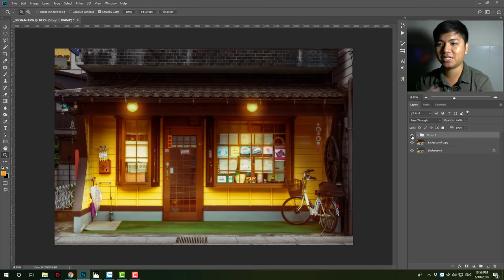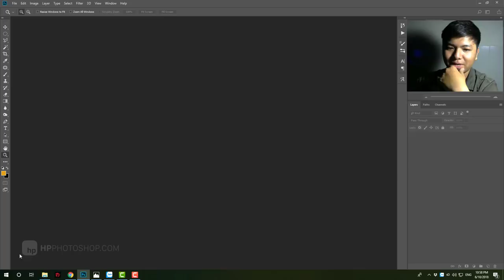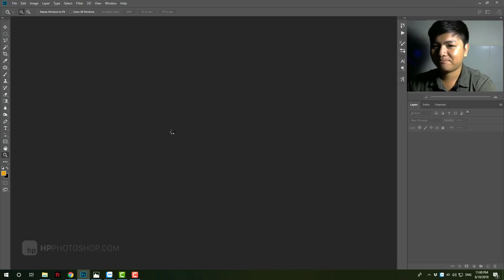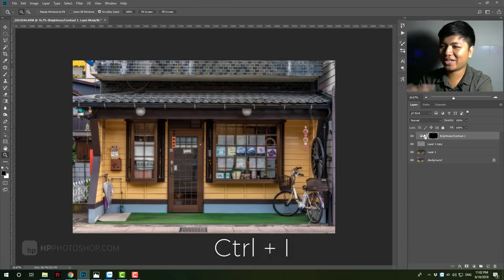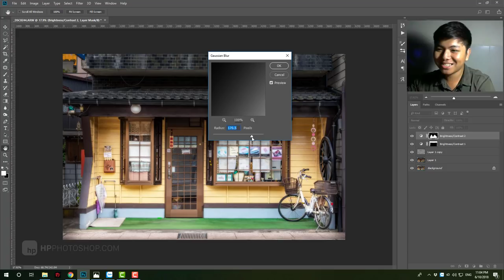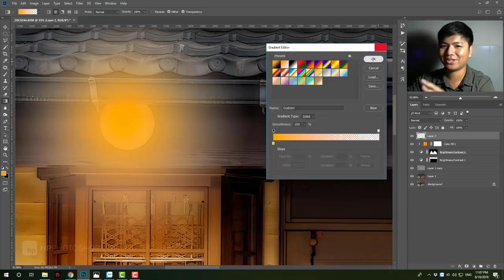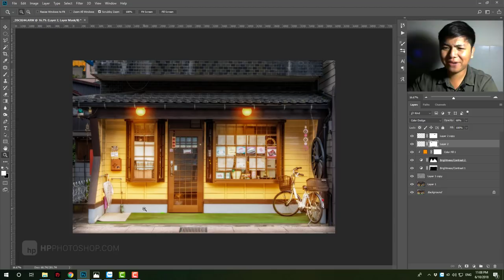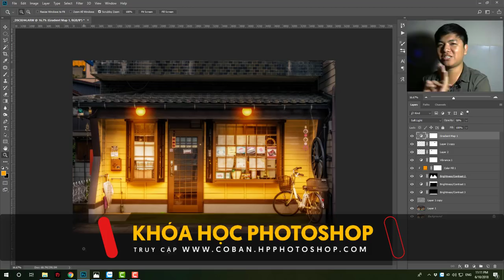📷 Hiệu ứng kiểu Anime (phim hoạt hình Nhật Bản) cho ảnh